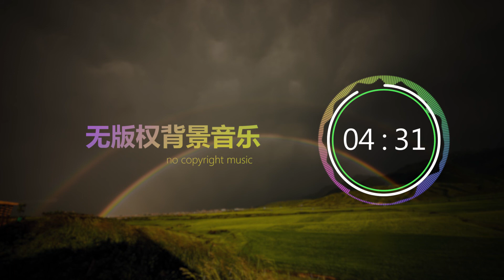Reflection - Broken Elegance 无版权背景音乐 | Vlog音乐 | Free music | no copyright music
更多音乐：
下载密码：vjuo
该音乐使用CC BY-NC协议共享，需要署名，且禁止用于盈利性的视频中；
作者： Darren-Curtis